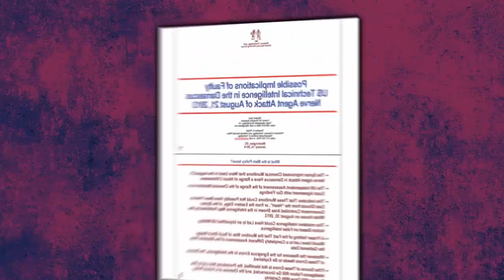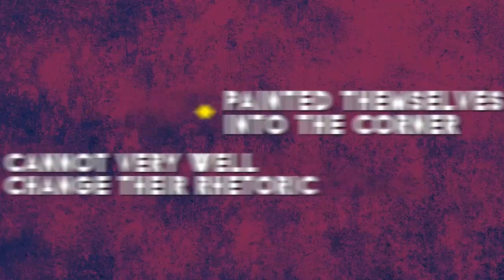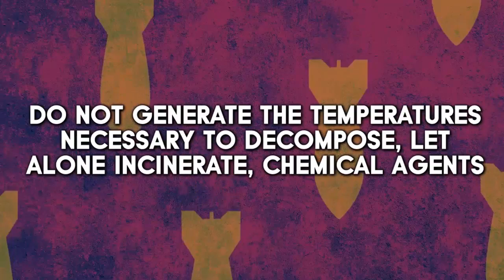Chemical Weapons Use in SYRIA and Decline of International Institutions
Thanks South Front for this video.